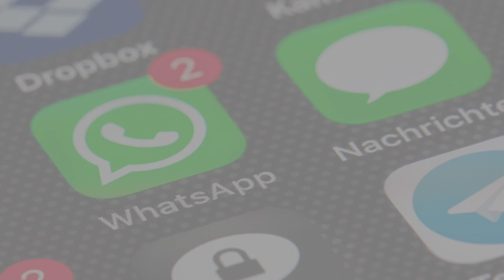অসুস্থ বাজপাখি ¦¦ বাজপাখি পালন ¦¦ বাজপাখির শিকার ধরা ¦¦ বাজপাখির দাম কত ¦¦ বাজপাখি দিয়ে পাখি শিকার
Samiran Barik
বাজপাখির শিকার ধরা
বাজপাখির দাম কত
বাজপাখি দিয়ে পাখি শিকার
বাজপাখি পালন
অসুস্থ বাজপাখি
বাজপাখির শিকার
চিল ও বাজ পাখির পার্থক্য
বাজপাখি গোলকিপার
বাজপাখির ছবি
বাজ পাখি কত বছর বাঁচে?
বাজ পাখির দাম কত
বাজপাখির খাবার কি?
বাজপাখি
বাজপাখি ইংরেজি কি
বাজপাখি গোলকিপার
বাজপাখির শিকার
বাজপাখি নাটক
বাজপাখির চিকিৎসা
আকাশে রাজা বাজপাখি
বাজপাখির খাবার
বাংলার বাজপাখি
হিংস্র বাজপাখি
বাজপাখি উদ্ধার
মুরগীর বাচ্চা দিয়ে বাজপাখি ধরার কৌশল
হিংস্র বাজপাখিকে পোষ মানানো
বাজপাখির নিশানা কখনো মিস হয়না
বাজপাখির শিকার ধরার দৃশ্য
ডানাহীন বাজপাখি মার্টিনেজ
বাজপাখির সঠিক নিশানা
বাজপাখির অজানা রহস্য
@আমাদের_ইসলাম
@অজানাঠিকানা-চ৩ঠ